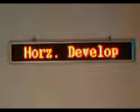Horizontal Develop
Inskrib Effects